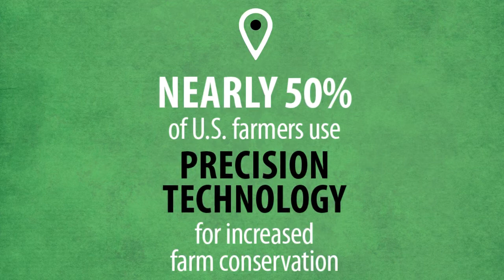U.S. Farmers Use Precision Technology